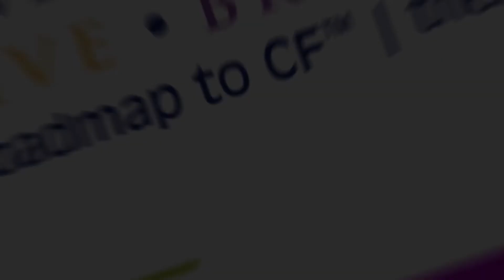CF Mom Lisa Lockman gets REAK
Lisa Lockman's 21 year old daughter Ally has CF.  Lisa and her family live in Michigan.

Lisa gives us advice about the transition between high school and college.